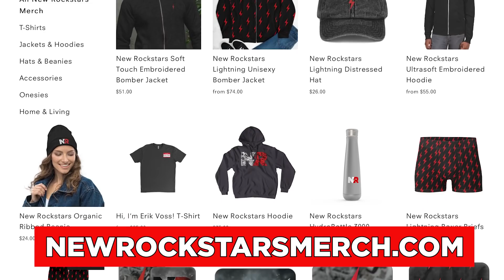ETERNALS Trailer: New Mystery Threat After Avengers Endgame? | RT 221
Marvel's Eternals introduces the godlike protectors of Earth. But why did the Eternals wait until now to step out of the shadows?

What new threat is coming to Earth after the defeat of Thanos in Avengers Endgame to require the Eternals to step up? In this episode of Rogue Theory, Erik Voss, MT, Jessica Clemons, and Jay Washington dive deep into the latest Eternals teaser to explain the cosmic villains the Eternals might have to face.

Brendan Langdon
Cody Anderson
Dan Woodson
LookNoHands
Karen Wang
O. Grometto
Pony Stark
Rick Denmon
RXJedi

Producer: Zach Huddleston
Producer: Brandon Barrick
Writter: Erik Voss
Writter/Host: MasterTainment
Post Production Supervisor: John Costa
Staff Editors: Joshua Steven Hurd, Andres Lopez
Editor: Aaron Carrión